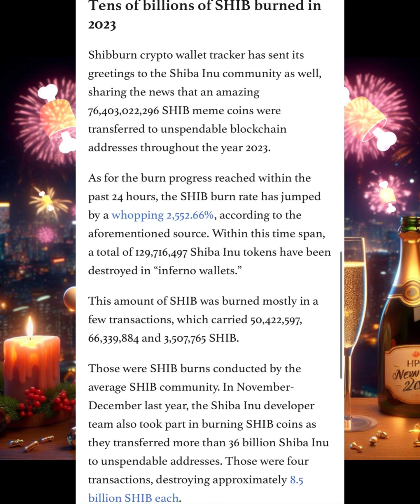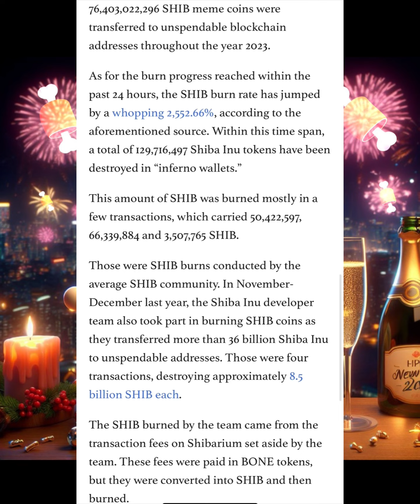MAJOR! UPDATE REVEALED! BONE SHIBASWAP $15 PER BONE TOKEN INCOMING! 2024 THE YEAR FOR SHIBA INU ‼️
Now, back to the crypto whirlwind! MAJOR! UPDATE REVEALED! BONE SHIBASWAP $15 PER BONE TOKEN INCOMING! 2024 THE YEAR FOR SHIBA INU ‼️